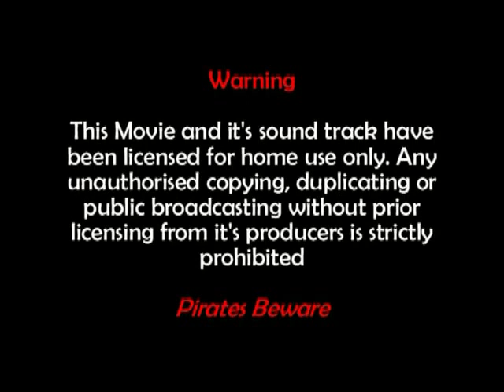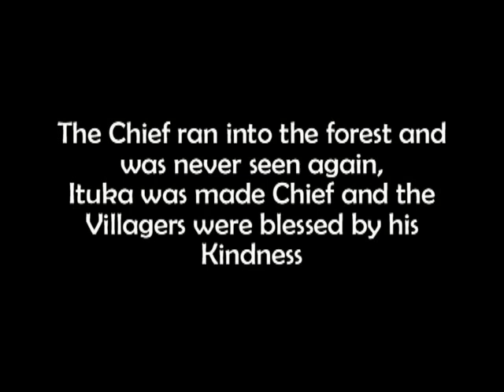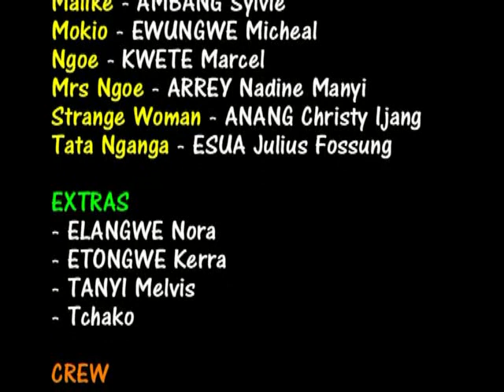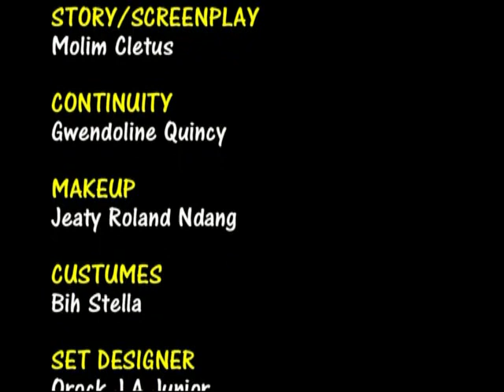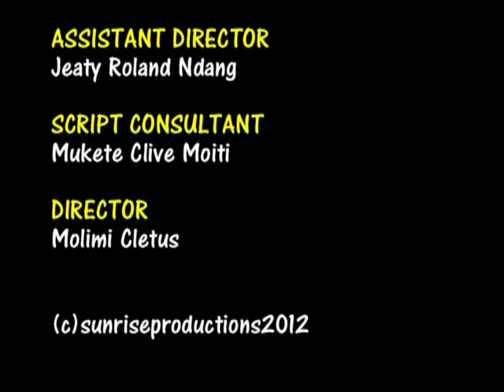The Calabash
When the gods decide to reward a man it becomes fatal to anyone trying to question. The Calabash is an African movie with lots of suspense and exciting scenes you can't afford not to watch.